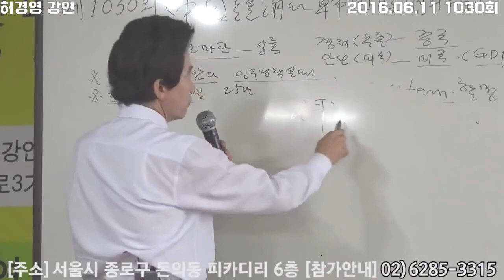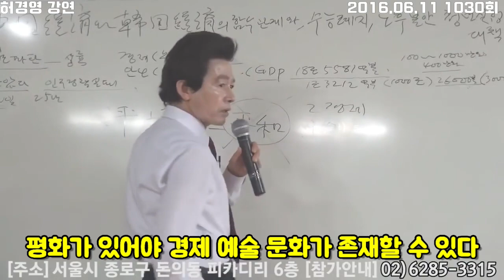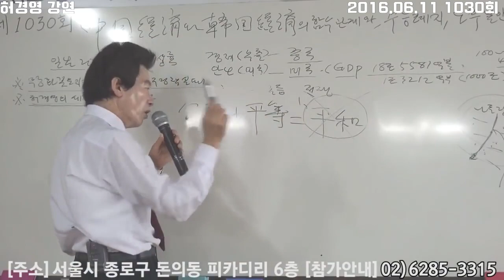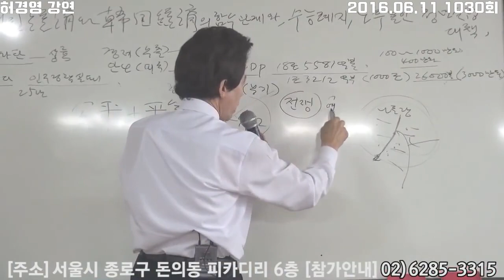공평+평등 = 평화 허경영이 만든다!